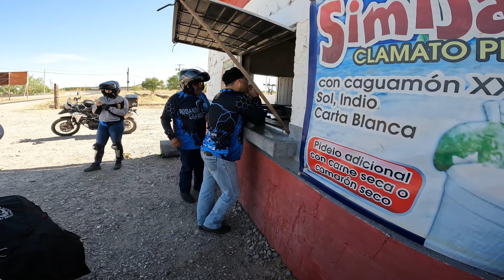Videos perdidos del Foco Tonal Delicias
Unos videos perdidos de cuando fuimos al foco tonal en Delicias Chih. Toodavìa no sé porque se corrompieron los videos ¿A quién más le ha pasado? esto fue grabado con la GoPro con MediaMod